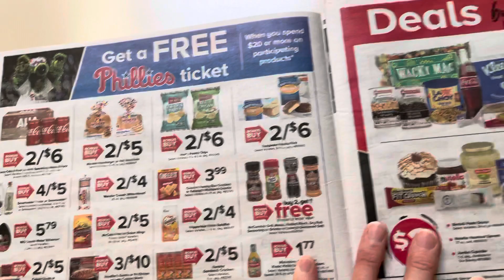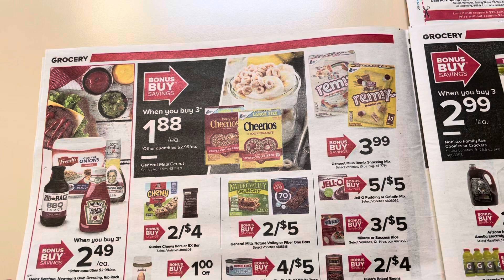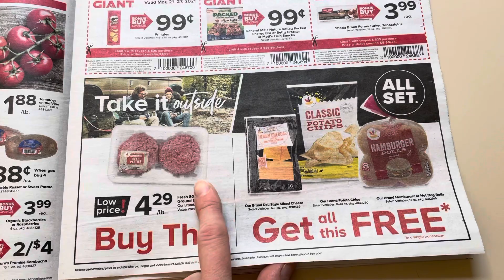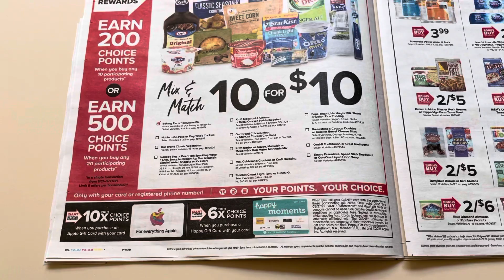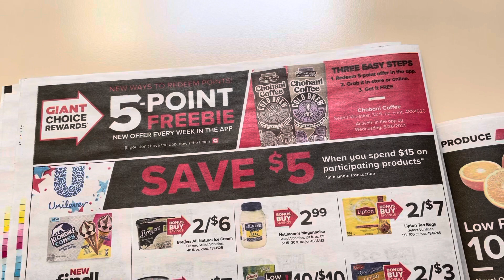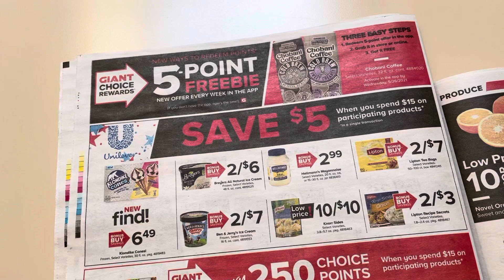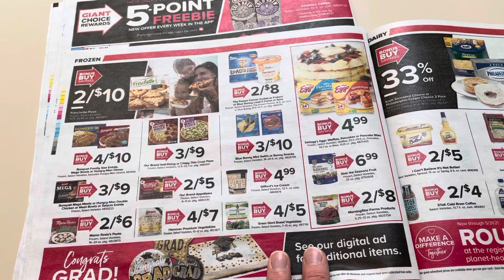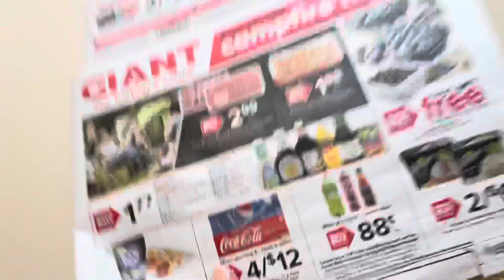Giant (Stop and Shop/ Martin’s) Ad Preview May 21-27, 2021